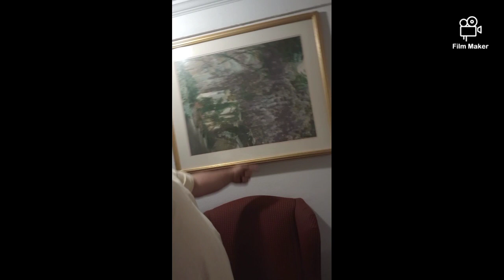Prom but homeschool style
What's it like to be homeschooled and go to prom. Well in this video me and sis are going to our first prom as homeschooled students.

YouTube channels
Jon hub vlog
Ninja Girlz

Yinarose